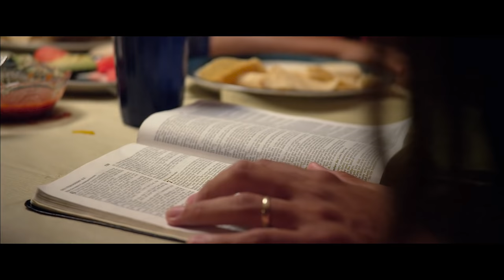War Room: Prayer Scene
If you’ve seen WAR ROOM and heard Miss Clara’s prayer at the end, you know there’s power when we pray to God—the power of the Holy Spirit at work in our lives and in our world. Need a reminder?